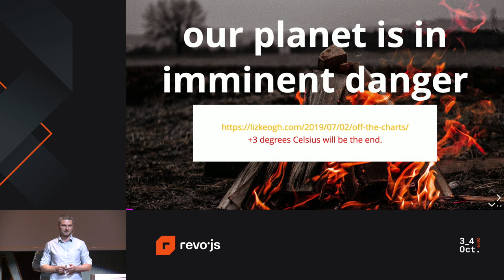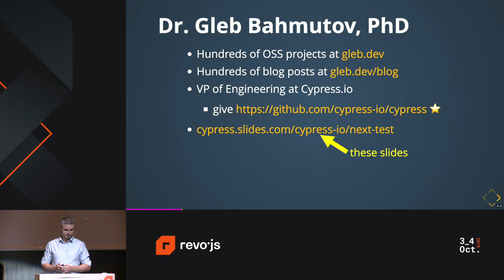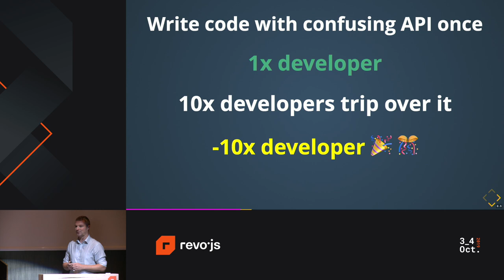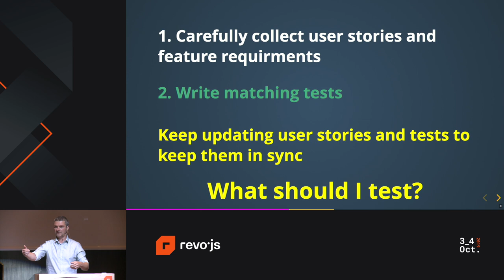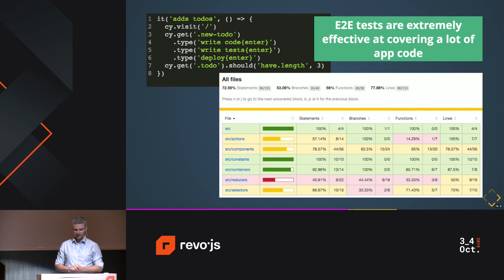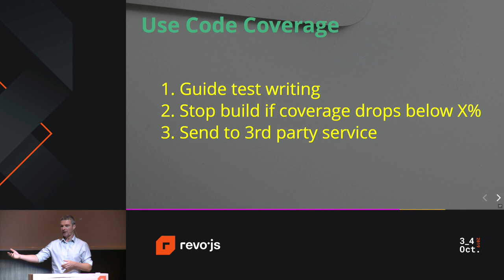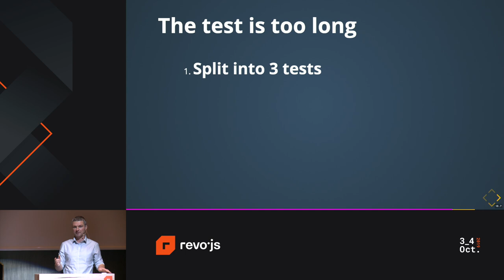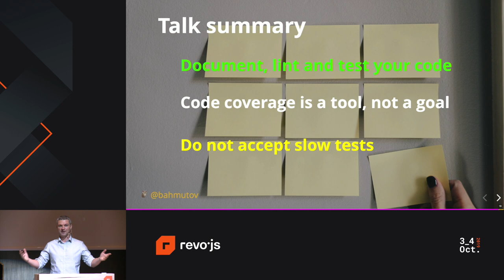revo.js 2019 - Gleb Bahmutov - Wait, before you write your next test...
Wait, before you write your next test...
Presented by Gleb Bahmutov, at revo.js 2019
This presentation looks at the variety of ways we can test a typical web application. From unit tests to end-to-end, from functional to visual testing, from happy paths to the edge cases - there are a lot of solutions available, and each new technique gives us additional confidence in our application.

This presentation will teach you how to guide test writing using code coverage, how to reach into the application code to test edge cases, and how to decide when to stub a network API request and when to let it go through.